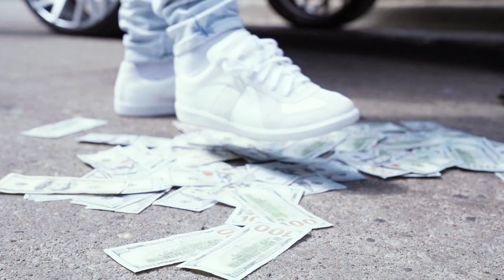BP Dinero x SME Trell x BP Lil D - "Band Wagon" (Official Video) Shot